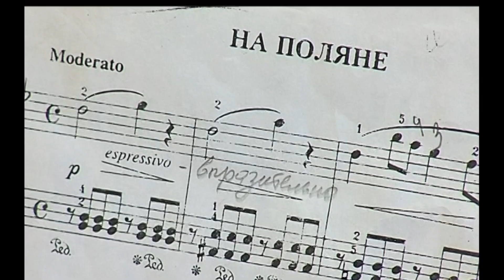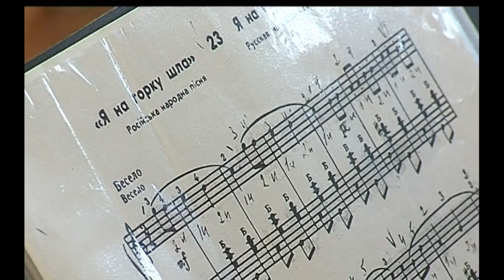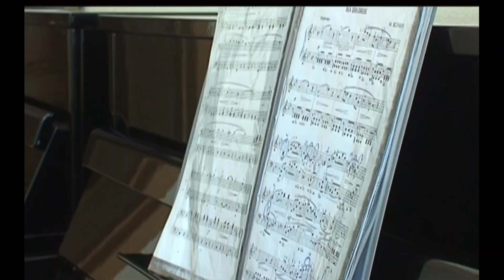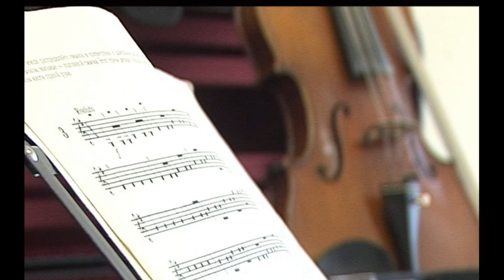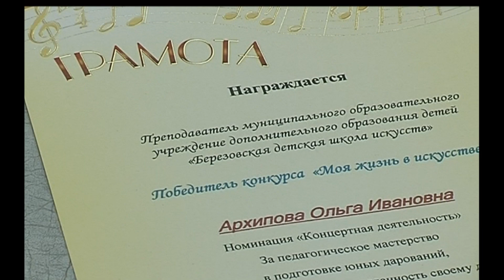50 ЛЕТ БЕРЕЗОВСКОЙ ШКОЛЕ ИСКУССТВ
50 лет Березовской школе искусств. Музыка - это искусство... Заниматься музыкой - это заниматься творчеством... Школа искусств - это школа, где дети учатся не только видеть красоту музыкальных произведений, но и усердно трудятся и создают их "своими руками". Активный характер занятий музыкой учит их лучше видеть окружающую их жизнь и понимать свой собственный духовный мир. Архив "АТВ БЕРЕЗОВО" 2012г.